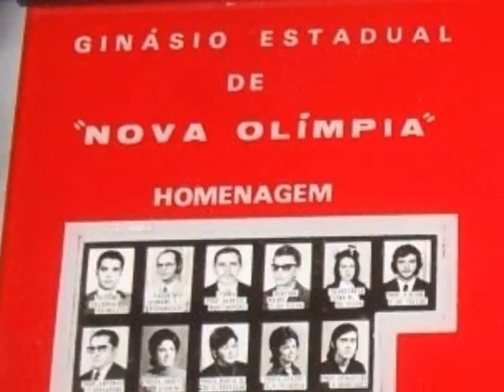Amigos que amam Nova Olimpia